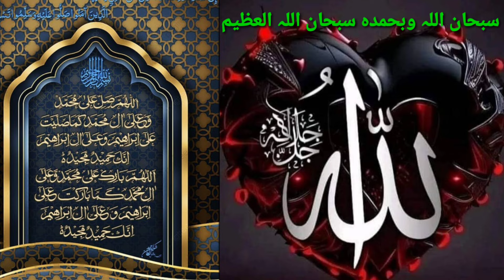A Grade Chip Solar Panels